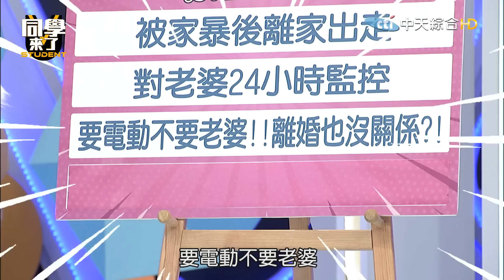【完整版】人夫實在忍無可忍了！！ 老婆竟然被閨蜜給帶壞了？！| @同學來了StudentsComing 2022.05.10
閨蜜難防！人夫的苦誰知道？哈孝遠不斷被爆出的戀愛史讓婚姻岌岌可危、小甜甜產後卻偷吃不斷。無奈的另一半再也不忍了！更多爆笑互動就在同學來了！
來賓：哈孝遠+瑄瑄+李懿、宋先生+小甜甜+林道遠